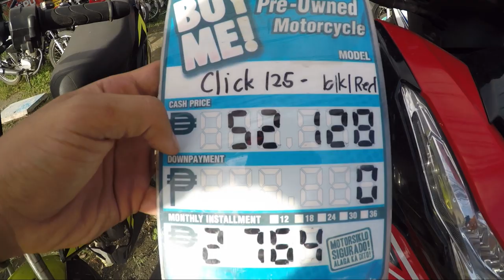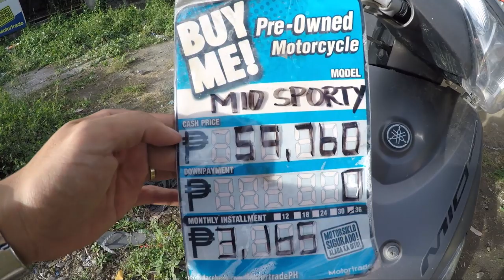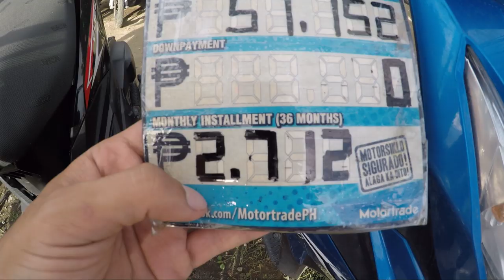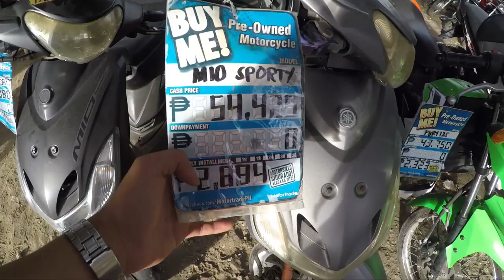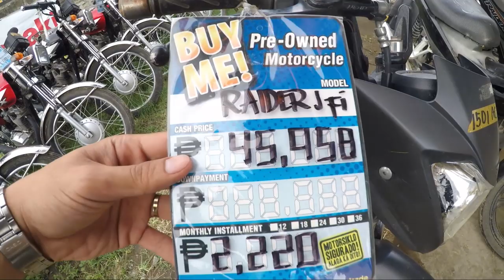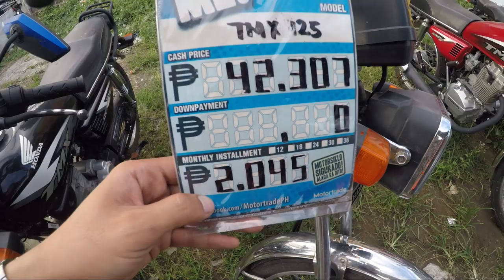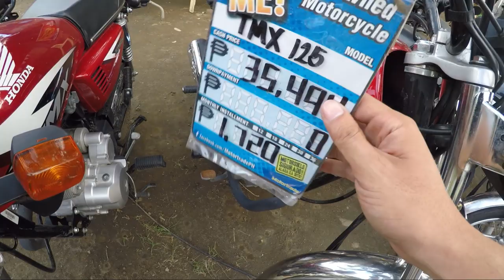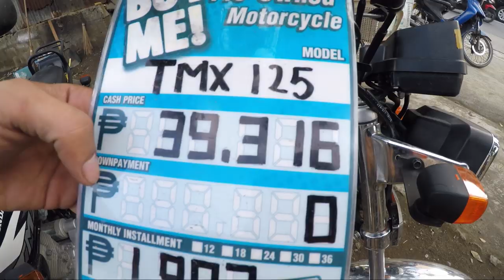MGA REPO NA MOTOR PRESYONG PAMIGAY NA // 1,700 LANG MAY MOTOR KANA - YAMAHA NMAX -MOTOVLOG